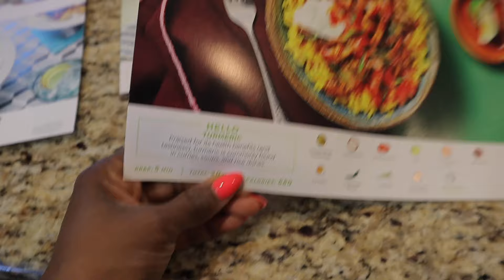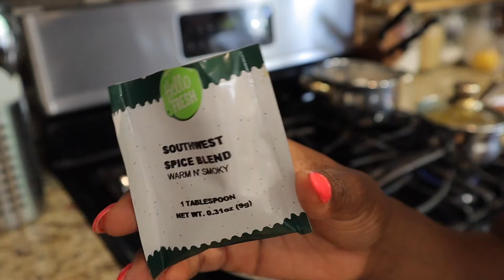COOK WITH ME | HELLO FRESH MEXICAN CHICKEN & RICE BOWLS | SIMPLE MEALS TO COOK AT HOME | NIA NICOLE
EASY WEEKNIGHT DINNER FOR BUSY MOMS! In Today's cook with me we are going to be making an easy Mexican Chicken & rice bowl recipe that was delivered to me from Hello Fresh! As a busy mom I am all about simple recipes to cook at home and with Hello Fresh's home delivery service it has made the decision of what to cook for dinner tonight so much easier! If you are interested in trying Hello Fresh out for free leave me a comment below with your email and I can send you a link for a FREE week of meals to test it out to see if it works for you and your family!

There's more videos like this on my channel!

HI GUYS! MY NAME IS NIA AND I AM SO GLAD YOU FOUND MY CHANNEL! I AM A WORKING MOM TRYING TO BALANCE WORK AND HOME LIFE, SO I HOPE YOU WILL STICK AROUND BECAUSE I WOULD LOVE TO HAVE YOU AS A SUBSCRIBER! ON MY CHANNEL YOU CAN FIND TONS OF CLEANING AND ORGANIZATIONAL VIDEOS,  MOMMY TIPS, ROUTINES, AND OTHER LIFESTYLE CONTENT! I HOPE YOU ENJOY!
NIA

WORKING MOM DAY OFF CLEANING ROUTINE! ALL DAY WHOLE HOUSE CLEAN WITH ME | SPEED CLEANING MOTIVATION
FINDING THAT EVERY DAY CLEANING MOTIVATION | SUMMER POWER HOUR SPEED CLEAN WITH ME | TIDY UP ROUTINE